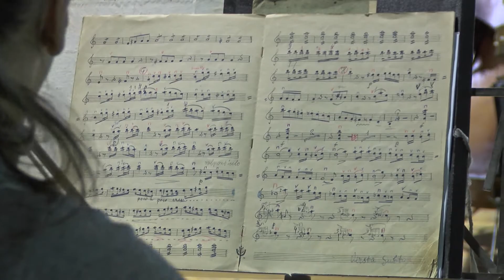Предстой Коледен концерт и на Симфоничния оркестър.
Последен концерт ще изнесе пред хасковските си почитатели и Симфоничният оркестър, който също с решение на местния парламент бе закрит. Музикантите му все още не са получили предизвестията си за съкращение и имат надежда, че ще се намери компромисен вариант и няма да се стигне до крайното решение. В момента се водели преговори с Общината, които ако се увенчаят с успех, оркестърът ще продължи съществуването си под една или друга форма.